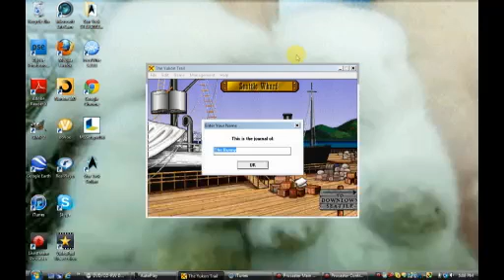Playing The Yukon Trail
I had fun doing this. I love this game so much. :) Enjoy